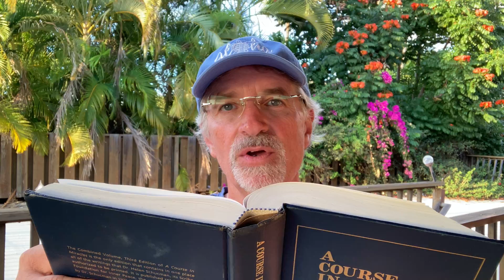A Course In Miracles Workbook Lesson 32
Reading and commenting on ACIM from my own personal experience with the course.